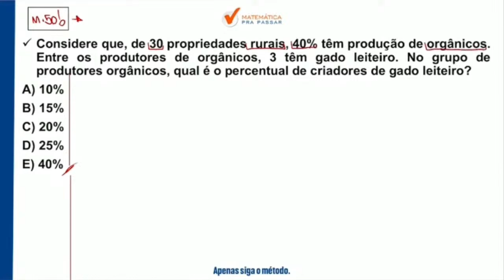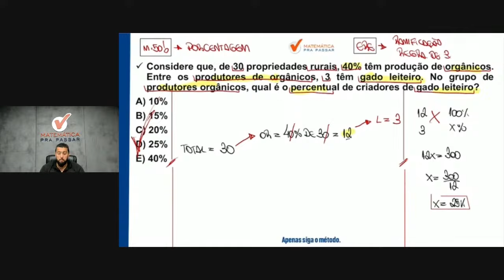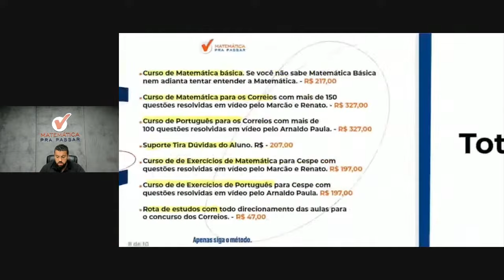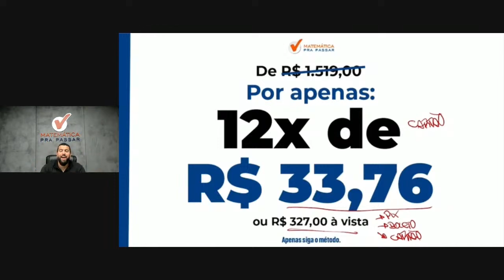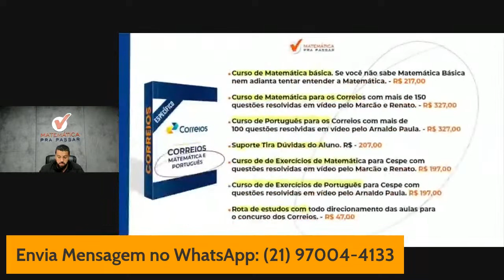Matemática para Correios | Porcentagem agora ficou fácil